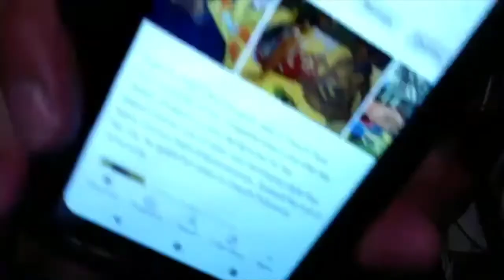E4:Anthony Ramirez | Friends in Art Places with Lorena Williams and Victor Muheddine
Episode 4: Anthony Ramirez. Join us as we speak with Anthony about Latinx identity and representation in media and popular culture and more on this episode of Friends in Art Places.